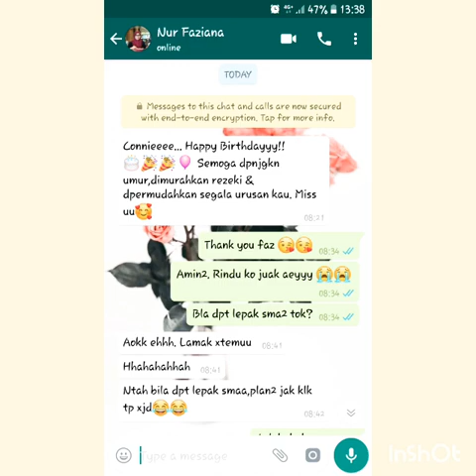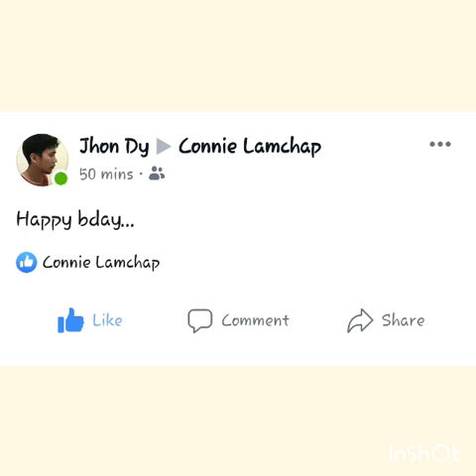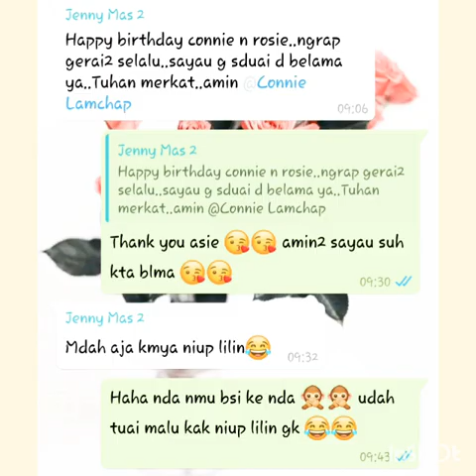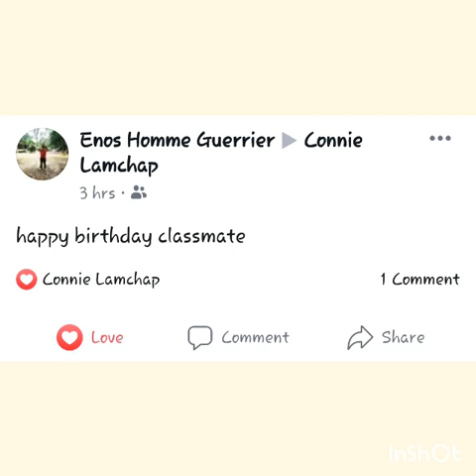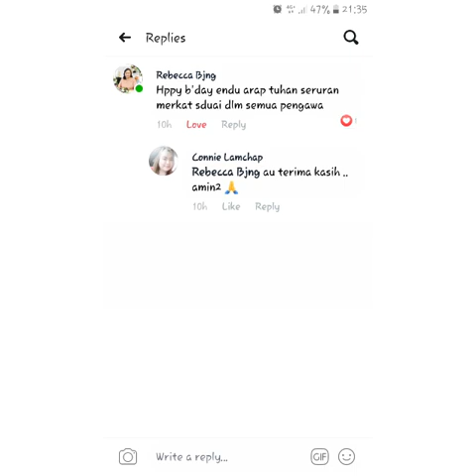11 September, It's my birthday !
Hi all,

Today I'm officially 24 years old. Thank you for all warm wishes, gifts, cake & treats . I'm really appreciated it. For those who has wishes but I didn't reply, I'm so sorry. Maybe I dismissed it.

So I'm officially 24! Wish me get more luck and more blessing than last year, amen ..